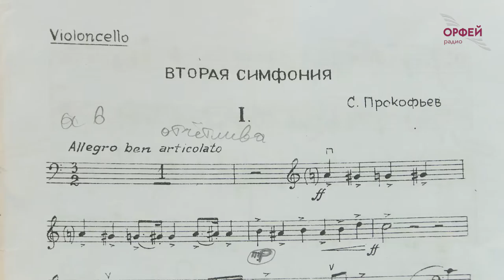Реквием по Геннадию Рождественскому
Вечер памяти Геннадия Рождественского готовит Концертный симфонический оркестр Московской консерватории. Корреспондент радио «Орфей» Никита Курочко побывал на репетиции.

Будничное утро. В отдыхающем от зрителей Большом зале Московской консерватории под присмотром портретов композиторов Концертный симфонический оркестр Московской консерватории репетирует особенную программу. 3 июля в БЗК состоится вечер памяти Геннадия Рождественского.
Задача — сыграться в непростых симфониях: Пятнадцатой Шостаковича и Второй Прокофьева. Художественный руководитель коллектива Анатолий Левин слышит в сочинении Шостаковича прощание человека с миром.

Анатолий ЛЕВИН: «Там очень много личного вложено автором: и воспоминания детства, и реминисценции своих произведений, и произведений других композиторов — Вагнера, Россини. Это всё не случайно. Всё идёт к финалу, который, наверное, олицетворяет собой уход в „коридор“, когда душа человека отправляется в иной мир. Так мне это представляется. Мне кажется, это сочинение как никакое другое подходит для нашего концерта».

Азим Каримов стал последним выпускником Рождественского. В этом концерте Азим продирижирует Второй симфонией Прокофьева, партитуру которой учил под руководством Геннадия Николаевича.

Азим КАРИМОВ: «Быть его учеником — это, наверное, быть „заражённым каким-то вирусом“. Нас не так много, и это очень специфическая школа, особый подход к занятиям. Я думаю, что это в хорошем смысле болезнь — быть учеником Геннадия Николаевича. Я невероятно счастлив, что я среди его учеников».

В шортах и платьях, разогревая руки, молодые музыканты входят в темп и ритм Пятнадцатой симфонии Шостаковича. Дирижёр останавливает оркестр: Дмитрий Дмитриевич писал симфонию через боль — не слушались руки. Палочка вновь в руках дирижёра. Сложный фрагмент играют заново. Надо выложиться максимально, для оркестра это важный концерт — поклон маэстро и создателю коллектива Геннадию Рождественскому.